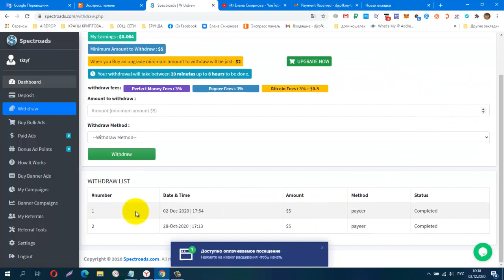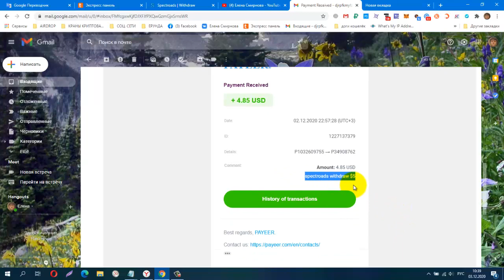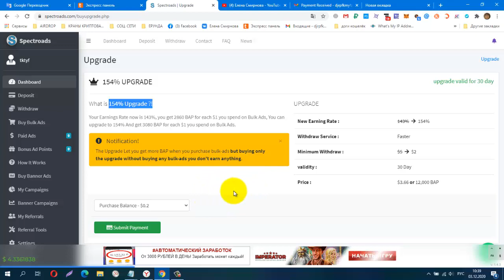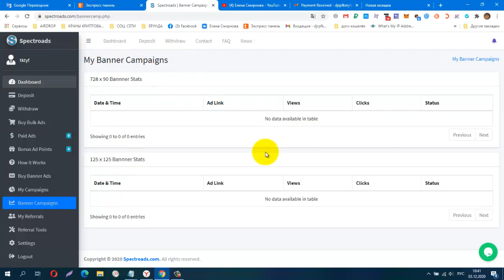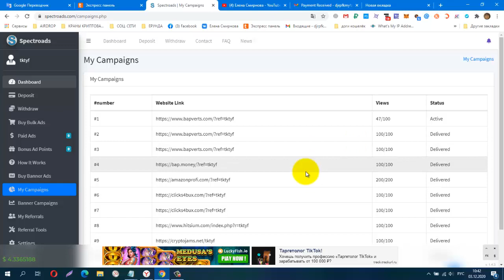Spectroads из серии BAP POINTS, ОПЯТЬ ВЫВОД! СУПЕР! ПЛАТИТ! ADPACKS $1, вывод от $5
КОШЕЛЁК payeer.
Perfect Money (Перфект Мани).
обменник Magnetic Exchange
регистр.
постепенно будут добавляться новые краны.
Мои дополнительные ютуб каналы
payeer P34908762
BTC 1G7QLPFMH5nGZxk4jEWpeT3PptyuSgtp9u
LTC MF4XjNqBaJbgu6meZhXBkUgpWQTC4vM66x
DOGE DRc7rFJkg91FVVcJJwGF1CBLWbuWHBhWZR
ETH 0xb2AFdf4dCB21206578D001D29445E3fC8FefA45e